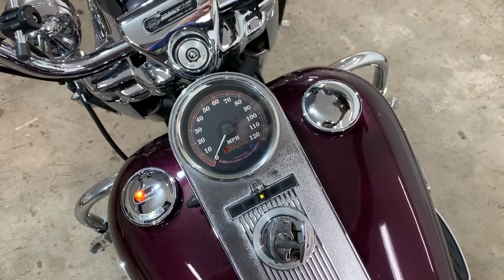Harley-Davidson Road King 1998 ThunderBikesVL